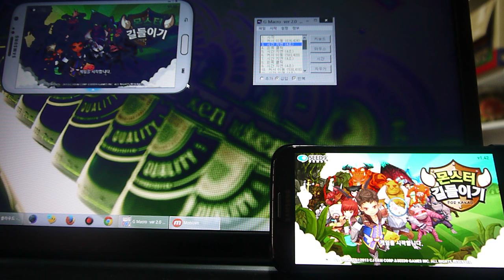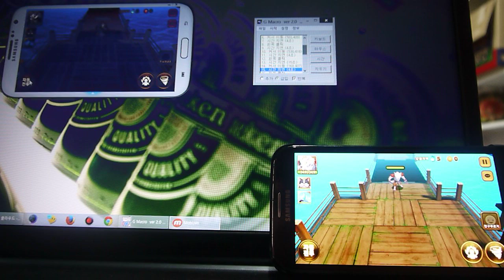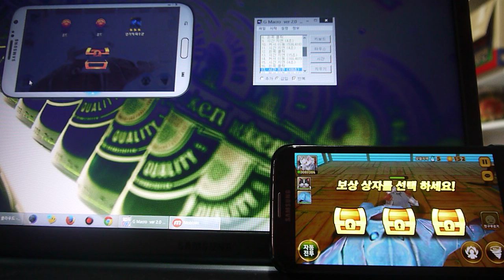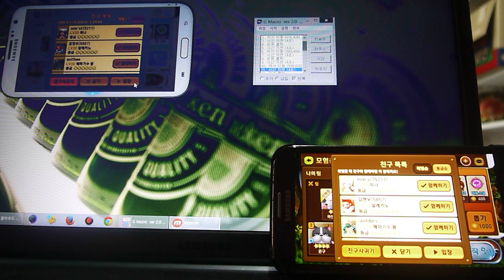모비즌 몬스터길들이기 자동 노가다 (g매크로 이용)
모비즌 프로그램과 g 매크로를 이용한 몬스터 길들이기 자동 노가다 방법 소개